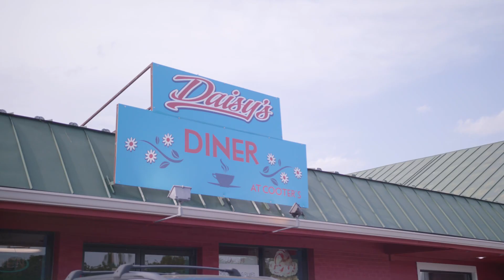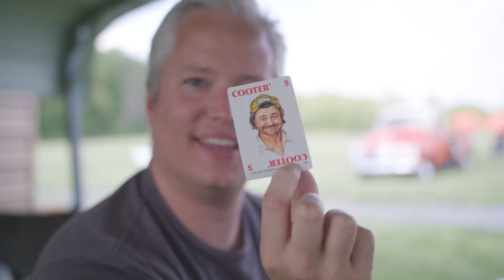Cooter’s Place in Luray, Virginia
If you love THE DUKES OF HAZZARD, you will love a visit to Cooter’s Place.